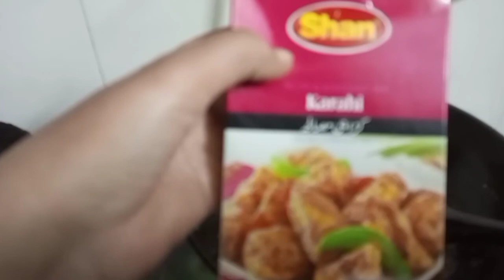Beef karahi 💖 Mera page kis ne lia 😂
URL: InShot